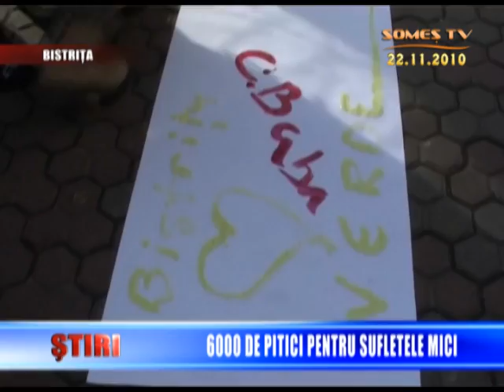04 6000 De Pitici Pentru Sufletele Mici